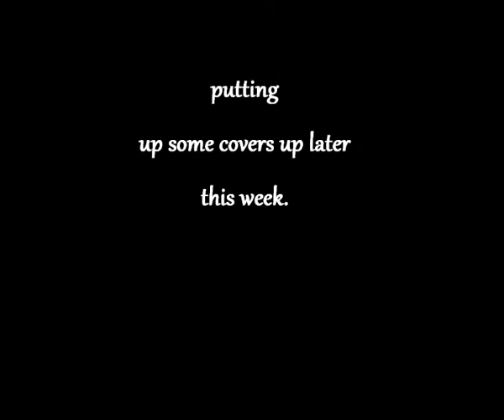Ballroom Dancing - Latin Demo (Cha Cha + Samba)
With any luck, I hope to upload a cover or possibly original (If I can finish one =P) sometime this week.

Thanks to all my subscribers, especially the more recent ones, you have all bumped me up to 50 subscribers!

Here's another one of my dance videos, this time LATIN, finally! I'm not too confident with this style and I know I have a lot of things to work on. This was a demo performed at the studio during the social night.